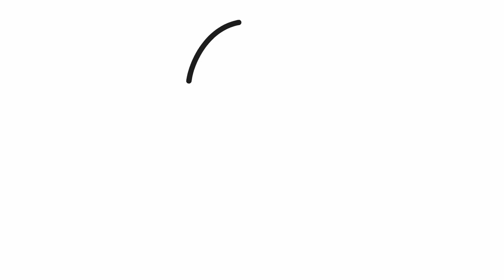How to draw a Christmas candy cane | Easy drawings 🎅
Let's draw a Christmas candy cane. 🎅